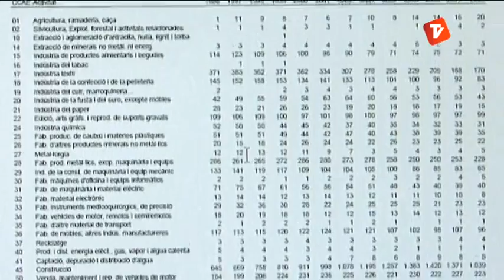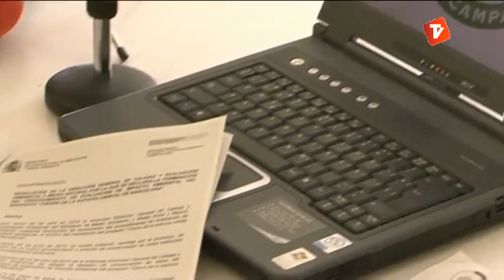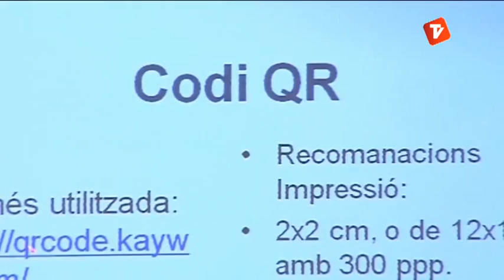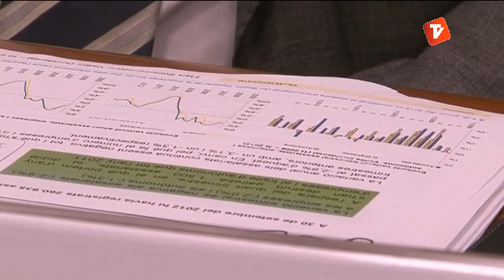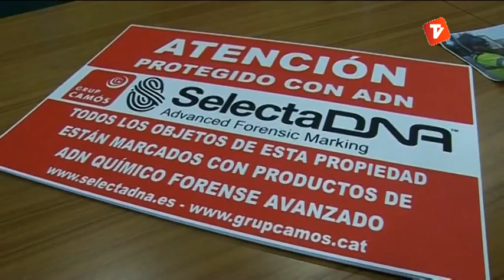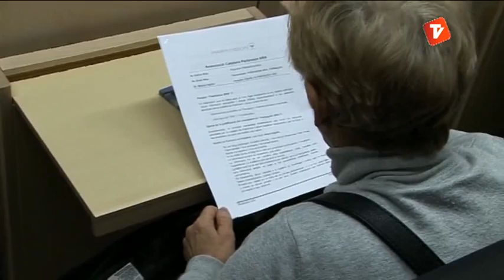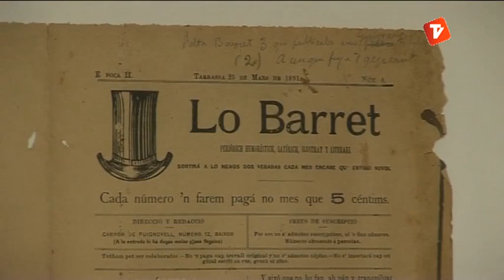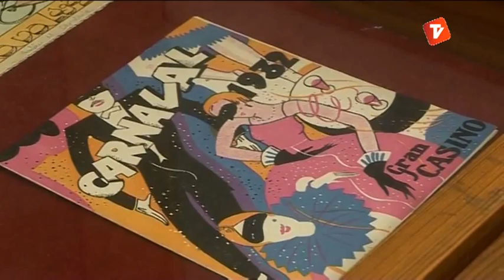Notícies Tarda 22-01-13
Notícies tarda de Canal Terrassa Vallès d'aquest dimarts 21 de gener de 2013, presentat per Laura Contreras.